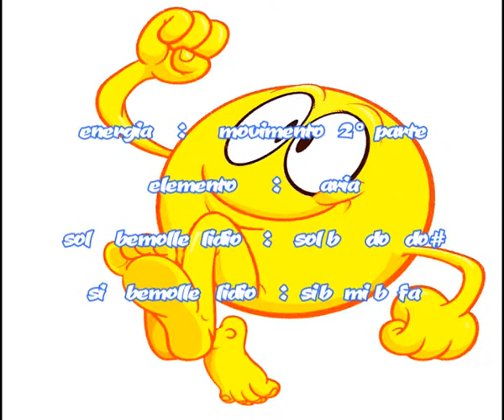Oriental scale(scala orientale) - movimento 2° parte